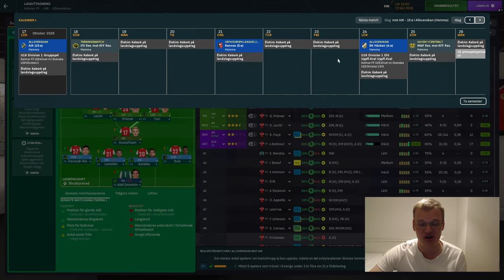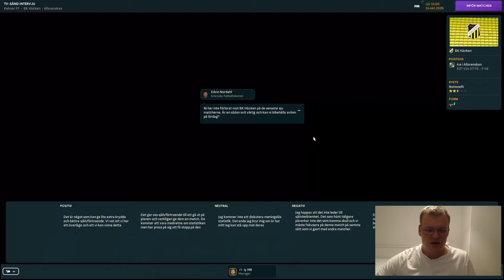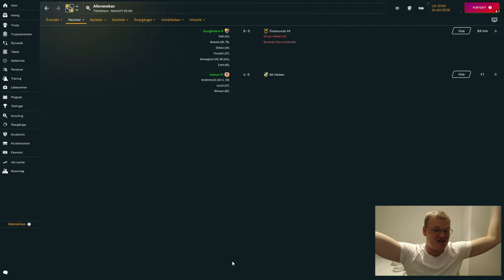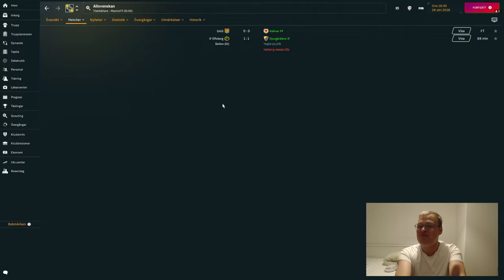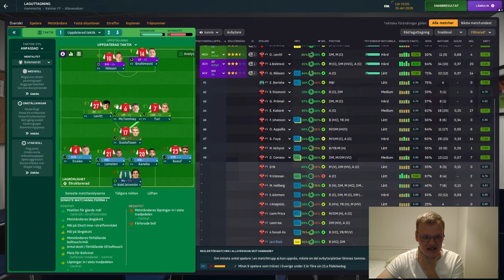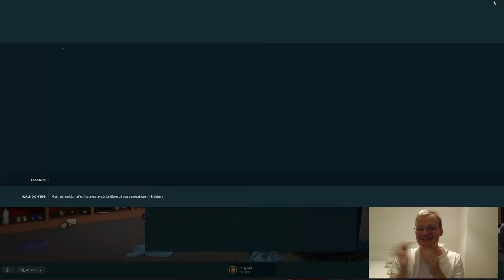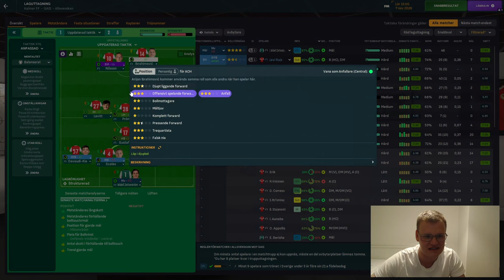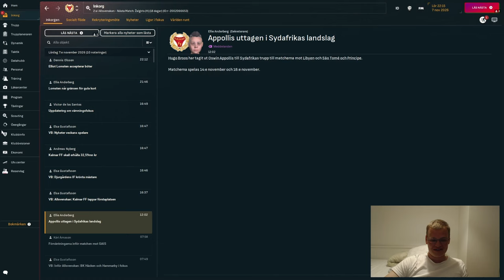VEM VINNER ALLSVENSKAN? | FM 24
👍 Lämna en like om du gillade videon och kommentera vad du tyckte om vårt ungdomsintag!
📢 Dela videon med dina vänner och FM-entusiaster!